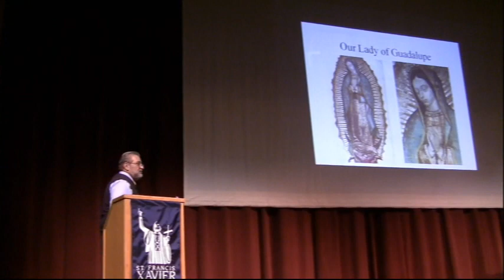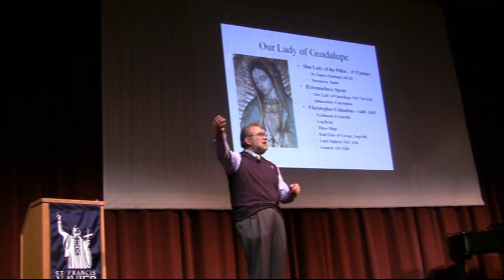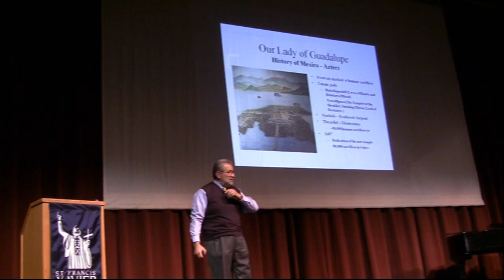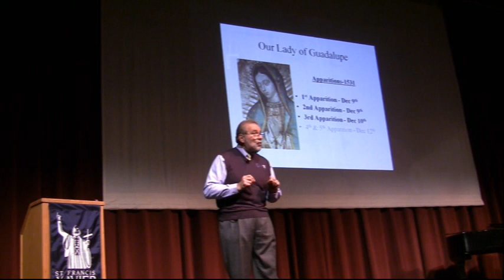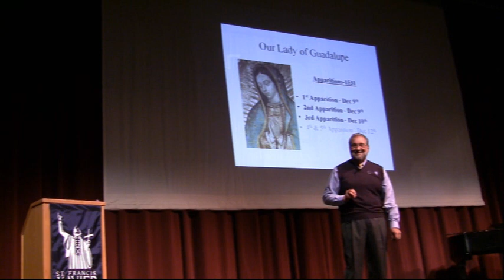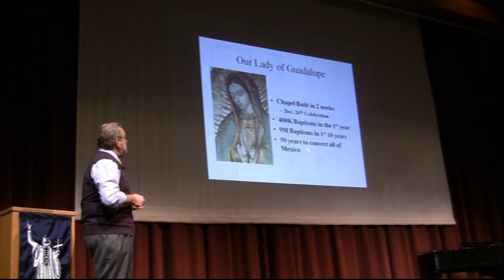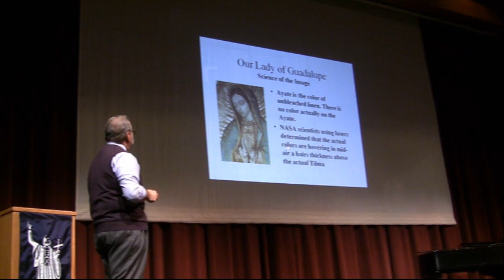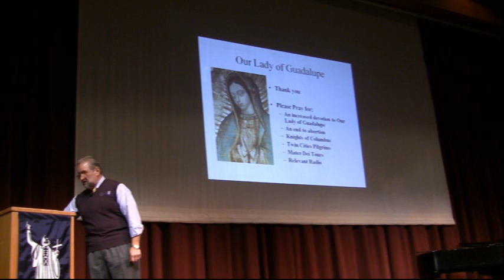our lady of guadalupe dennis gaetano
Dennis Gaetano of Mater Dei Tours helps us to delve into the mind-blowing facts, miracles and science of an image that brought 9 million souls to Jesus in 10 years. Ignited by the Virgin Mary's appearance to Juan Diego in 1531, the greatest conversion story of all time continues today as more that 20 million pilgrims travel to Mexico each year to encounter Mary's gaze.